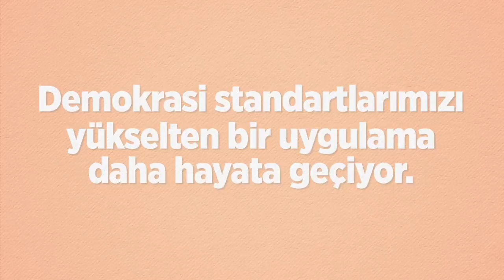Askeri yargı kaldırılıyor, sivilleşen yargıda birlik sağlanıyor